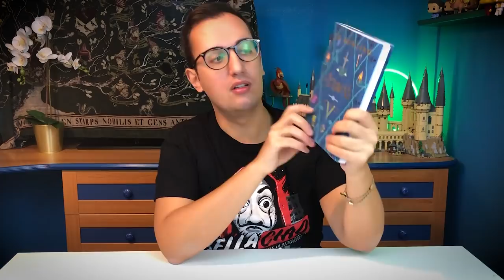HO COMPRATO LA NIMBUS 2000 DI HARRY POTTER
Ho finalmente aggiunta una replica della Nimbus 2000 di Harry Potter alla mia collezione. Inoltre anche una bella novità da J.K.Rowling

NIMBUS 2000
STORIA DELLA MAGIA
RITORNO AL FUTURO
GIOCO DA TAVOLA
WILL E GRACE
DOWNTON ABBEY

PROMOZIONI AMAZON PER VOI:
30 GIORNI Amazon Prime Video GRATIS
30 GIORNI Amazon Prime GRATIS
30 GIOTNI Music Unlimiter GRATIS